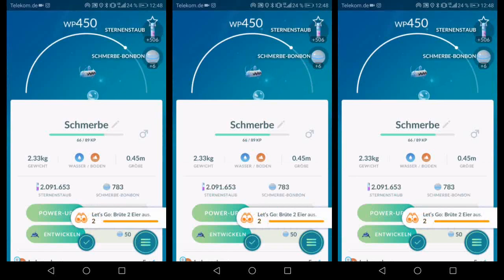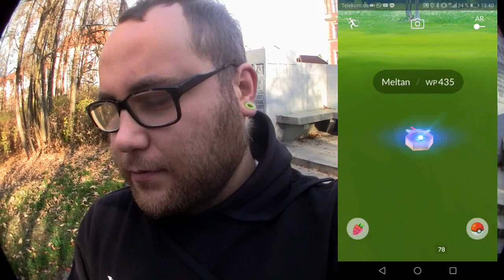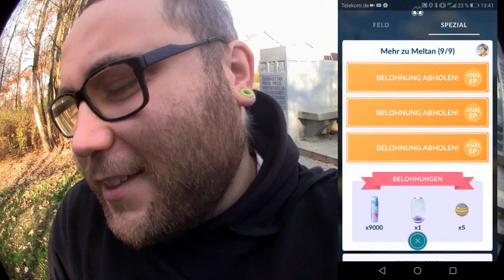Road To Meltan Kapitel 8 & 9 | Pokémon GO Deutsch # 128